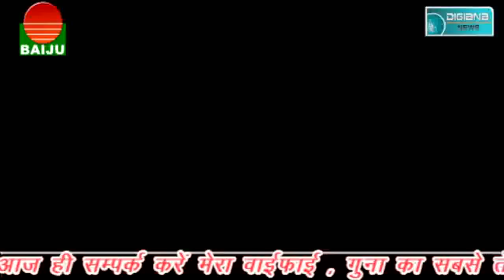सरकारी भवन दिया सरपंच ने किराये पर, हत्या का आरोपी चढ़ा पुलिस के हत्थे